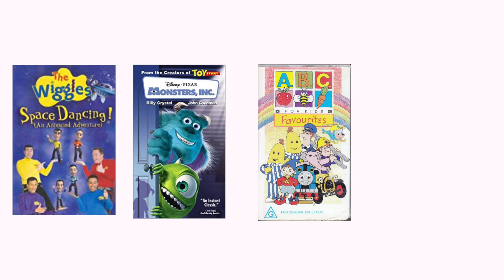LFonTV Video DVD Reminders: Bananas in Pyjamas Singing Time VHS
This video now continues LFonTV Video DVD reminders series

I'm now rewatching this tape and show you my thoughts